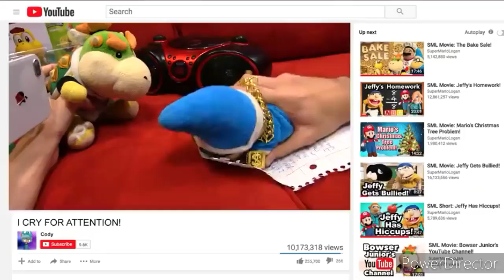Cody is my name